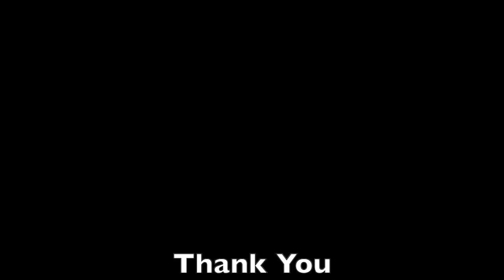Video to the TVHM Members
This to the Members of TVHM